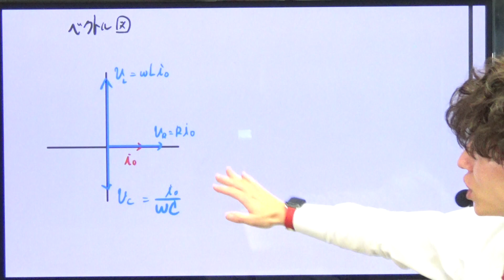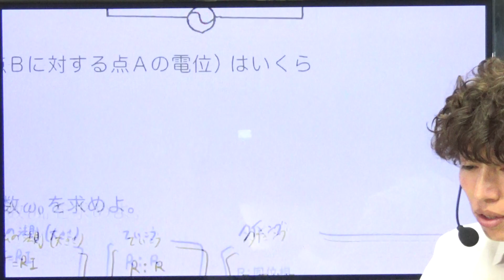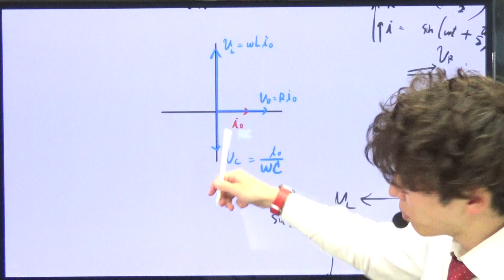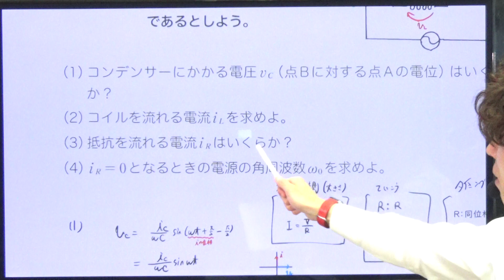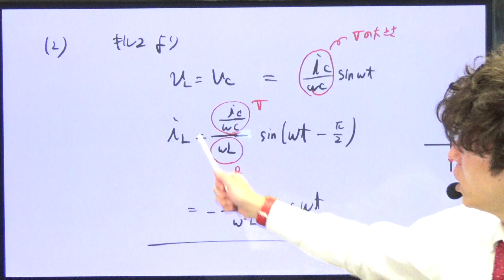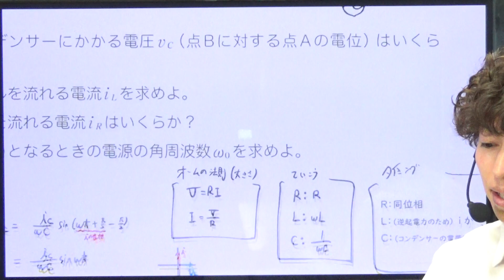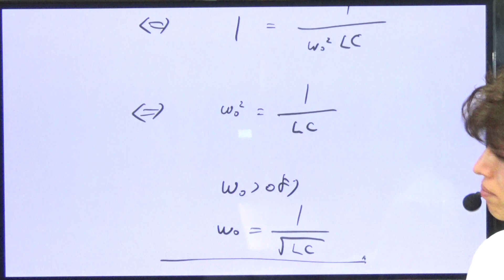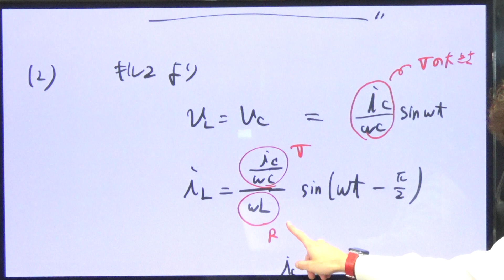ベクトル図【演習】_交流09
交流分野を基礎から理解し、実践で使えるようになるための必要最小限で一気に学ぶための動画です。

シリーズで見ると、最短・最速で力が付きます。